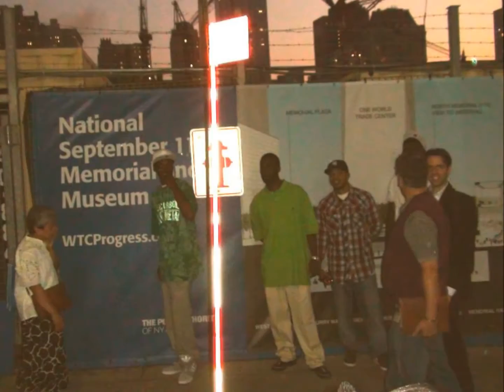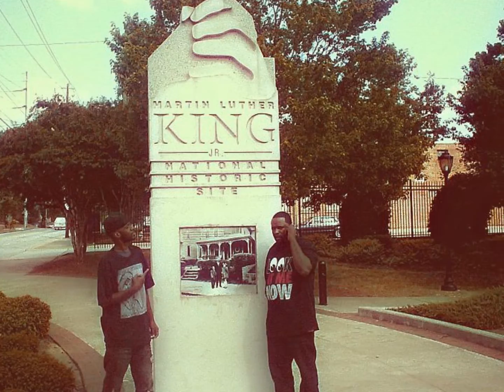The FOE Headed Monsta Presents "Toot My Own Horn" featuring MR Mack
Just a little audio visual from the vault.